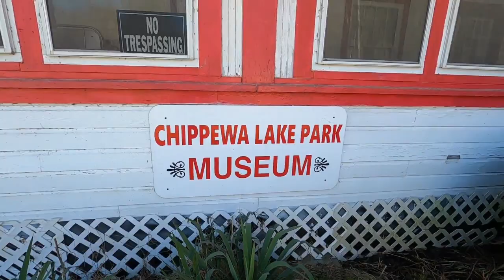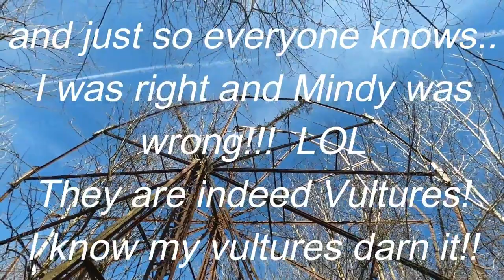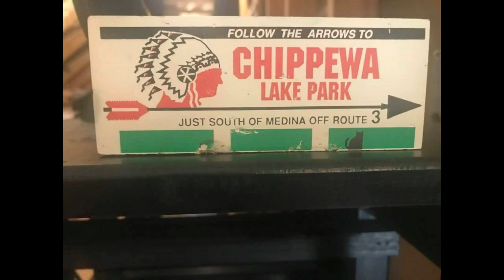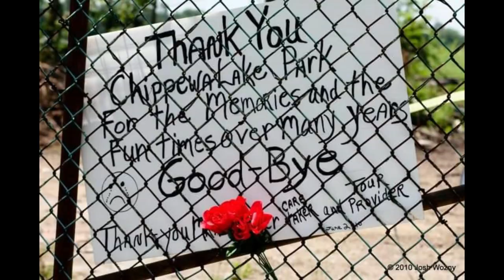"Exploring Abandoned Chippewa Lake Park" ~Chippewa Lake, Ohio~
So many of our past amusement parks lay empty and abandoned with nothing but our memories to keep them alive. Chippewa Lake Park is no different, but there still are some ghosts inside the gates to help us remember the thrills! join me as we walk the grounds and see what remains!!